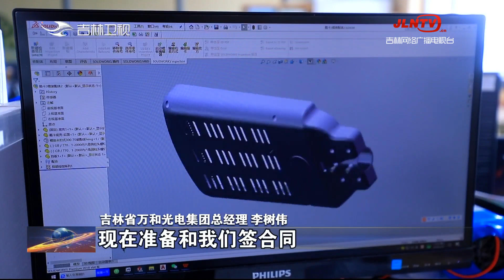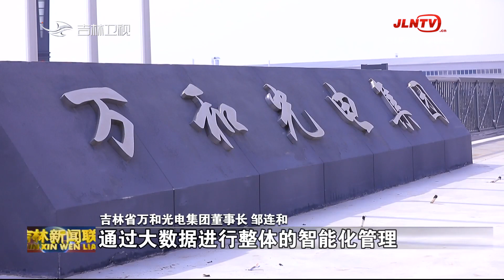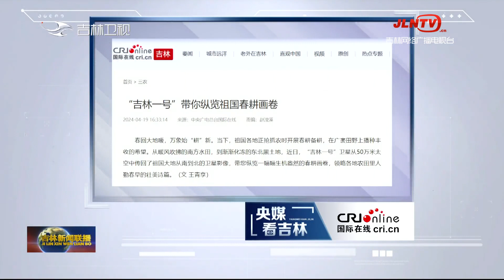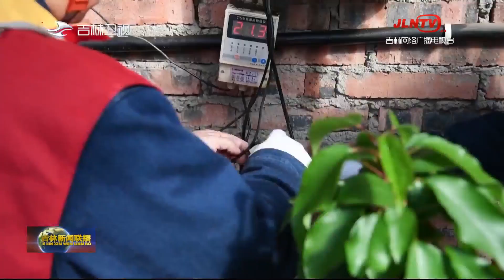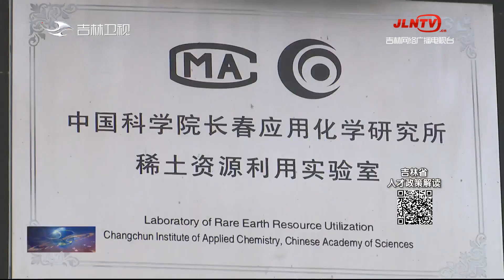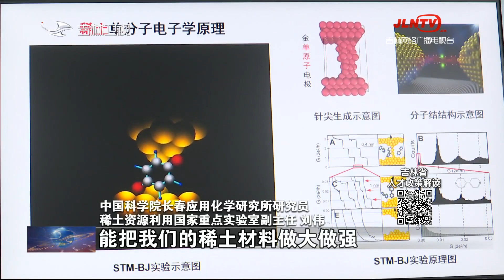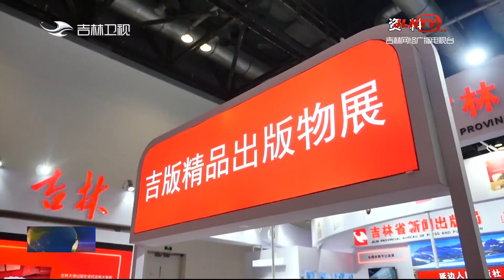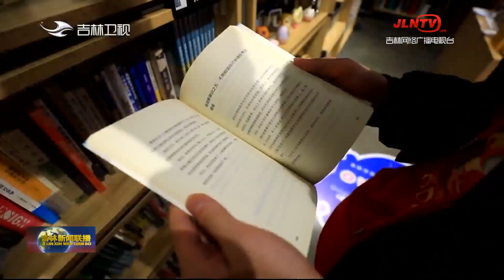吉林新聞聯播 20240421：繁華初綻春正好，吉大喊你看杏花